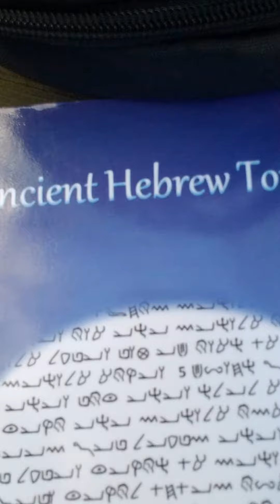reading Torah at the Nature Center...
in this video I talk about what I am doing at the Nature Center and show you my ancient Hebrew Torah...